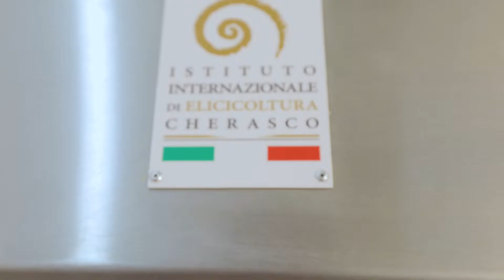Sna@IProd улиточная ферма Украина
Выращивание и разведение улиток на ферме, улиточная ферма, улиточный бизнес в Украине, видео об улиточном бизнесе.